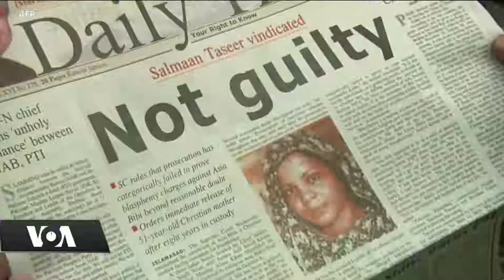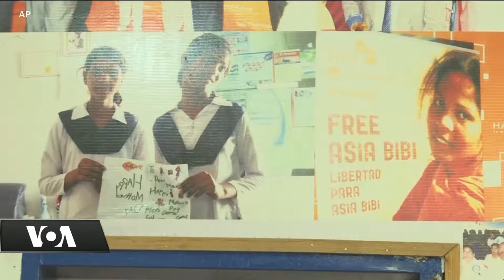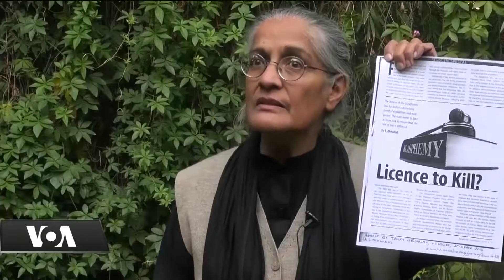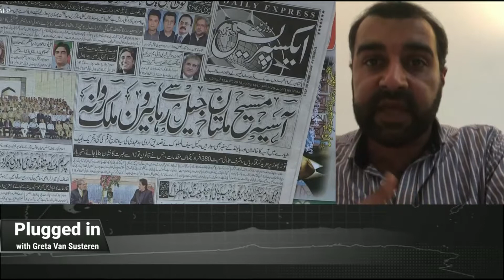Plugged in with Greta Van Susteren - The Bibi Blasphemy Case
This week's Plugged in with Greta Van Susteren looks at the case of Asia Bibi, a Pakistani Christian woman who was jailed and sentenced to death for allegedly insulting the Prophet Muhammad. Her acquittal last month sparked violence and protests in major Pakistani cities and renewed the debate over blasphemy laws around the world. We are joined by the Information Minister for Pakistan, human rights activists, a commissioner at the U.S. Commission on International and Religious Freedom, and VOA reporters around the globe.